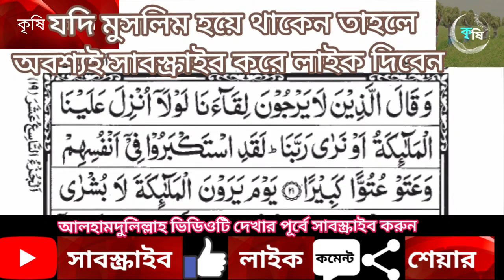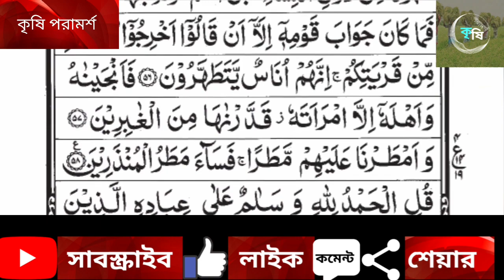Holy Quran Recitation | Qari Saiful Islam Parvej | Para-19| krishi poramossho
Quran recitation Quran mp3

al Quran

Quran pak Quran recitation really beautiful amazing crying recitation really beautiful audio

Quran recitation most beautiful the most beautiful Quran recitation

Quran recitation really beautiful audio Quran recitation really beautiful mp3

Quran recitation really beautiful surah baqarah Quran recitation really beautiful voice

Quran recitation really beautiful by child Quran recitation really beautiful with English translation

Quran recitation really beautiful Dailymotion Quran recitation really beautiful with Urdu translation

The Most Emotional & Soft Quran Recitation Heart

01.Surah Al-Fatihah

02.Surah Al-Baqarah

03.Surah Al-imran

04.Surah An-Nisa

05.Surah Al-Ma'idah

06. Surah Al-An'am

07.Surah Al-A'raf

08.Surah Al-Anfal

09.Surah At-Tawbah

10.Surah Yunus

11.Surah Hud

12.Surah Yusuf

13.Surah Ar-Ra'd

14.Surah Ibrahim

15.Surah Al-Hijr

16.Surah An-Nahl

17.Surah Al-'Isra

18.Surah Al-Kahf

19.Surah Maryam

20.Surah Taha

21.Surah Al-'Anbya'

22.Surah Al-Haj

23.Surah Al-Mu'minun

24.Surah An-Nur

25.Surah Al-Furqan

26.Surah Ash-Shu'ara

27.Surah An-Naml

28.Surah Al-Qasas

29.Surah Al-'Ankabut

30.Surah Ar-Rum 31.Surah Luqman

32.Surah As-Sajdah

33.Surah Al-'Ahzab

34.Surah Saba'

35.Surah Fatir

36.Surah Ya-Sin

37.Surah As-Saffat

38.Surah Sad

39.Surah Az-Zumar

40.Surah Ghafir

41.Surah Fussilat

42.Surah Ash-Shuraa

43.Surah Az-Zukhruf

44.Surah Ad-Dukhan

45.Surah Al-Jathiyah

46.Surah Al-'Ahqaf

47.Surah Muhammad 48.Surah Al-Fath

49.Surah Al-Hujurat

50.Surah Qaf

51.Surah Adh-Dhariyat

52.Surah At-Tur

53.Surah An-Najm

54.Surah Al-Qamar

55.Surah Ar-Rahman

56.Surah Al-Waqi`ah

57.Surah Al-Hadid

58.Surah Al-Mujadila

59.Surah Al-Hashr

60.Surah Al-Mumtahanah

61.Surah As-Saf

62.Surah Al-Jumu'ah

63.Surah Al-Munafiqun

64.Surah At-Taghabun

65.Surah At-Talaq

66.Surah At-Tahrim

67.Surah Al-Mulk

68.Surah Al-Qalam

69.Surah Al-Haqqah

70.Surah Al-Ma'arij

71.Surah Nuh

72.Surah Al-Jinn

73.Surah Al-Muzzammil

74 Surah Al-Muddaththir

75.Surah Al-Qiyamah

76.Surah Al-'Insan

77.Surah Al-Mursalat

78.Surah An-Naba'

79.Surah An-Nazi'aat

80.Surah Abasa

81.Surah At-Takwir

82.Surah Al-Infitaar

83.Surah Al-Mutaffifin

84.Surah Al-Inshiqaq

85.Surah Al-Burooj

86.Surah At-Tariq

87.Surah Al-A'la

88.Surah Al-Ghaashiyah

89.Surah Al-Fajr

90.Surah Al-Balad

91.Surah Ash-Shams

92.Surah Al-Lail

93.Surah Ad-Duha

94.Surah Ash-Sharh

95.Surah At-Tin

96.Surah Al-Alaq

97.Surah Al-Qadr

98.Surah Al-Baiyyinah

99.Surah Az-Zalzalah

100.Surah Al-Aadiyaat

101.Surah Al-Qari'ah 102.Surah At-Takaathur

103.Surah Al-Asr

104.Surah Al-Humazah

105.Surah Al-Feel

106.Surah Quraish

107.Surah Al-Maa'oon

108.Surah Al-Kauthar

109.Surah Al-Kaafiroon

110.Surah An-Nasr

111.Surah Al-Masad

112.Surah Al-Ikhlaas

113.Surah Al-Falaq 114.Surah An-Naas

Soothing
কুরআন শরীফ তিলাওয়াত
Recitation of the Holy Quran

সেরা_কন্ঠে_রমজানের_কোরআন_তেলাওয়াত_সুরা বাক্বারা
# تلاوة على لحن الراديو.
 # ثلاثون فقرة قرآن شريف.
 # دين الاسلام.
 # رمضان.
 # تلاوة القرآن فضيلة.
 # تلاوة القران بنجلاديش.
 # فضائل رمضان.
 # نصائح زراعية.
 # دبي للزراعة.
 # تلاوة القرآن في السعودية
 # برايت الزراعة.
 # كريشي ديفانيشي.
 # تلاوة القران MP3 تحميل.
 # تنزيل تلاوة الصوت.
 # تلاوة بصوت احلى كاري في العالم.
 # أفضل صوت تلاوة القرآن الكريم في العالم.
 # تلاوة صوتية.
 # تلاوات خاشعة.
 # تلاوة القران MP3.

Recitation in radio tune.
 # Thirty Para Quran Sharif.
Quran recitation virtue.
Quran recitation of Bangladesh.
Virtues of Ramadan.
Agriculture Advice.
Dubai Agriculture.
Quran recitation in Saudi Arabia
Agriculture Divanishi.
Quran recitation MP3 download.
Audio Quran Recitation Download.
 # Recitation in the voice of the best person in the world.
 # World's best Quran recitation audio.
Audio Quran Recitation.
রেডিও সুরে তেলাওয়াত।
# ত্রিশ পারা কোরআন শরিফ।
কোরআন তেলাওয়াত ফজিলত।
বাংলাদেশের কোরআন তেলাওয়াত।
কৃষি পরামর্শ।
# দুবাই কৃষি।
সৌদি আরবের কোরআন তেলাওয়াত
দিপ্ত কৃষি।
কৃষি দিবানিশি।
কোরআন তেলাওয়াত MP3 download।
অডিও কোরআন তেলাওয়াত ডাউনলোড।
পৃথিবীর সেরা কারীর কন্ঠে তেলাওয়াত।
বিশ্বের শ্রেষ্ঠ কোরআন তেলাওয়াত অডিও।
অডিও কোরআন তেলাওয়াত।
সুন্দর কোরআন তেলাওয়াত।
কোরআন তেলাওয়াত MP3।